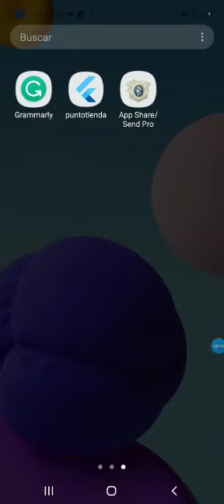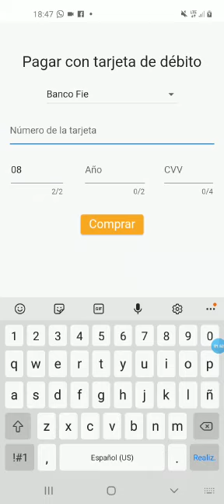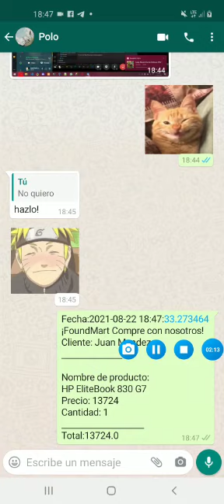FoundMart - Aplicación de punto de ventas terminado (BETA)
Un pequeño video demostración de lo que fue la app que desarrollamos en Ing. de Software 2 los siguientes estudiantes:

- Lesly Noemi Zarate Calizaya
- Jean Paul Luna Flores
- Alejandra Calizaya